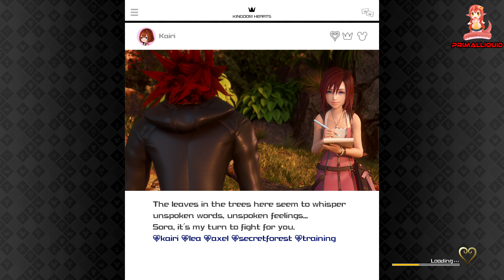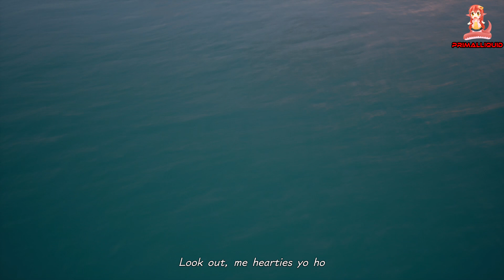Kingdom Hearts 3 Walkthrough Part 20 The Caribbean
Kingdom Hearts 3 Full Gameplay Walkthrough (PS4, PS4 Pro, Steam, Xbox 1) Showcasing all Boss Fights, Cutscenes, Endings, Secrets, Grinding Spots,how to get Ultimate Gear and trophy Guides along with all news and updates – No Commentary
You can get Kingdom Hearts 3 on Amazon!
Get Badass Kingdom Hearts Merchandise like Soundtracks, keyrings, T-shirts, figures and posters ect from Amazon

PC Specs
3x WD Black 3.5" 6TB Hard drives - Amazon